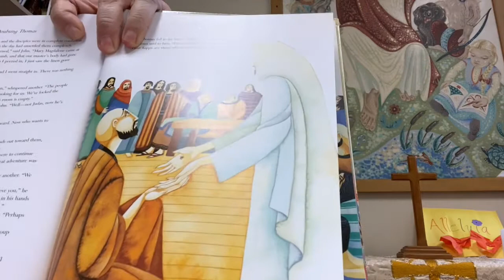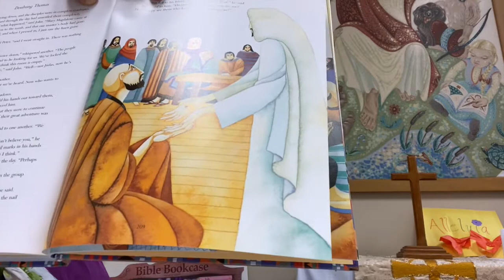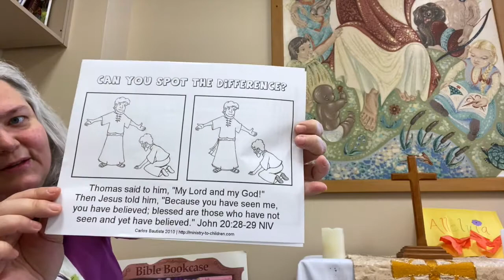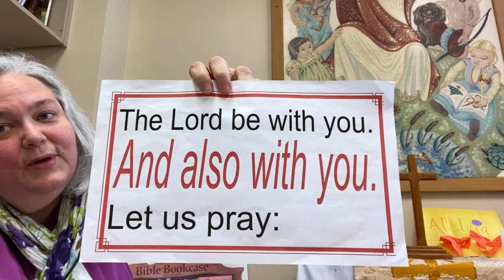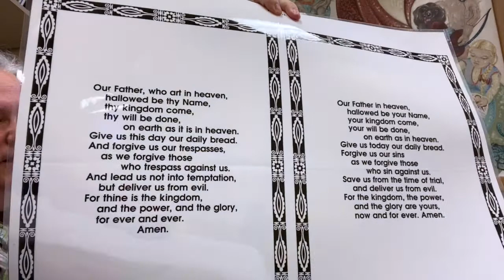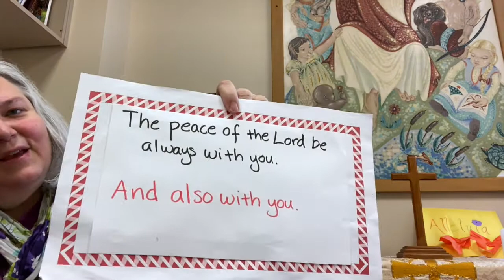Children's Chapel 2nd Sunday of Easter, April 11, 2021